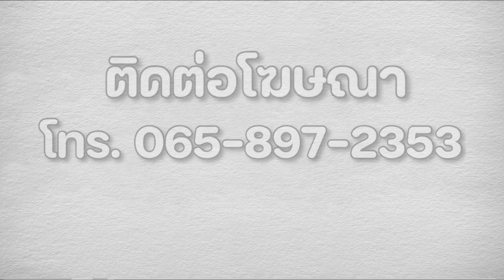หลุด! ตะวันฉาย เจอ ซุปเปอร์บอน ไฟต์หน้า!?